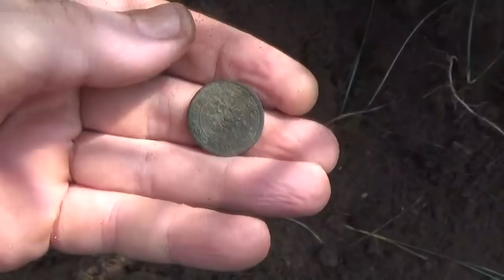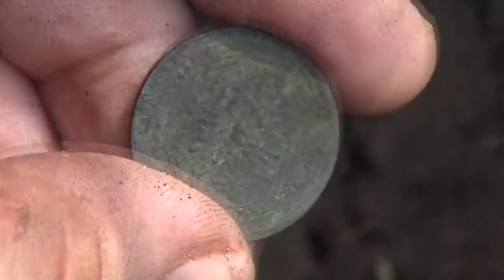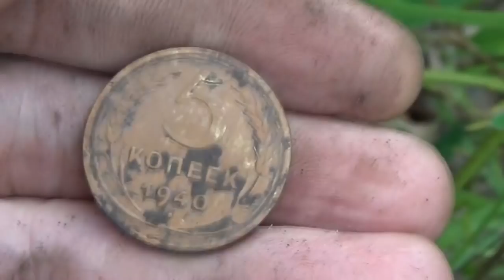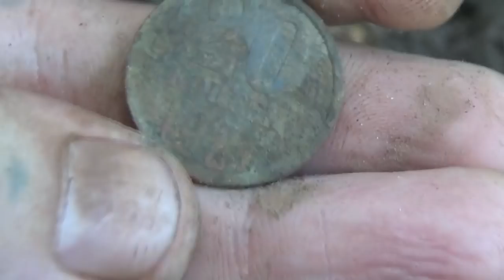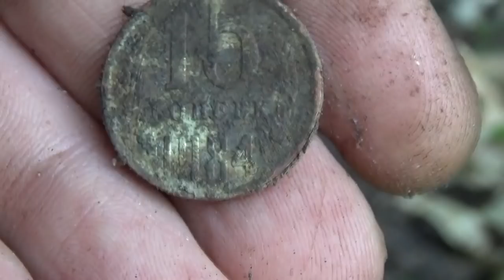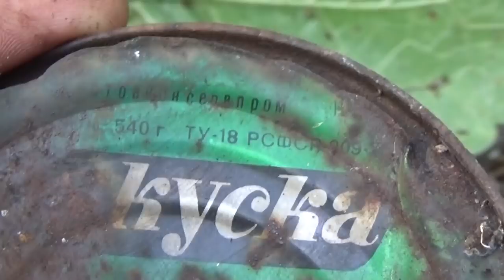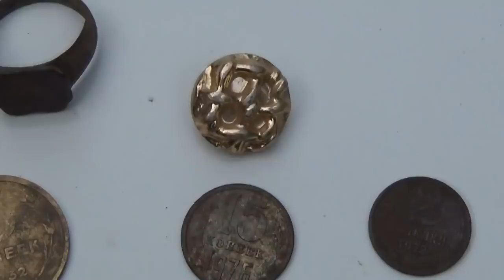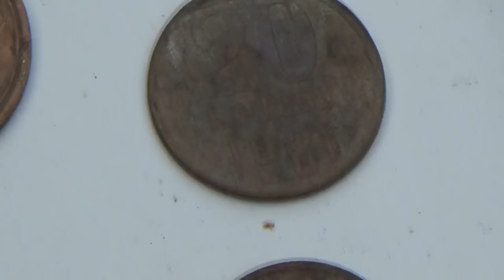С металлоискателем по лесным дорогам возле ЕКАТЕРИНИНСКОГО ТРАКТА. Поиск Назад в прошлое.